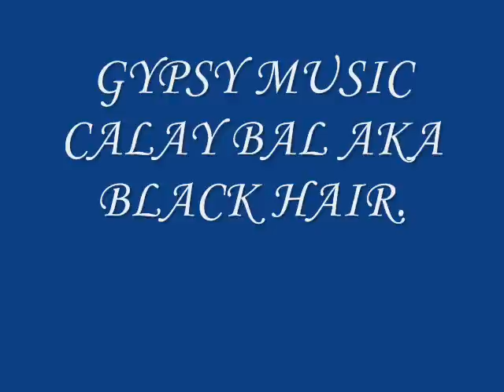GYPSY MUSIC CALAY BAL AKA BLACK HAIR.wmv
GYPSY MUSIC CALAY BAL AKA BLACK HAIR